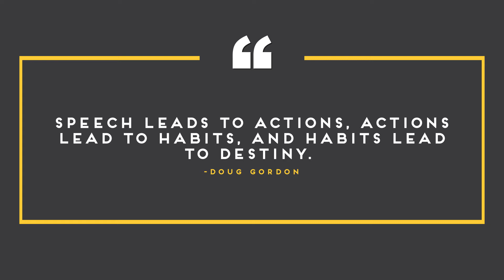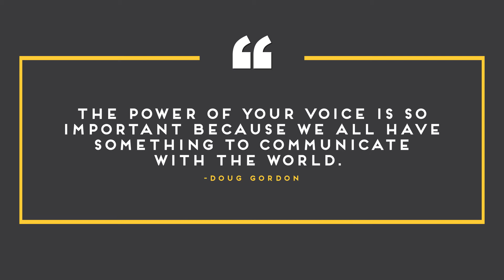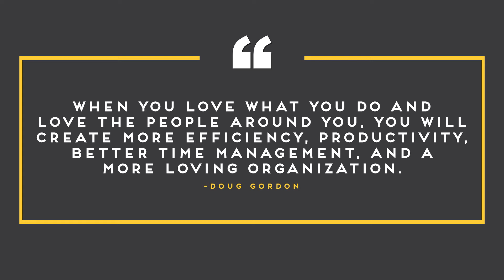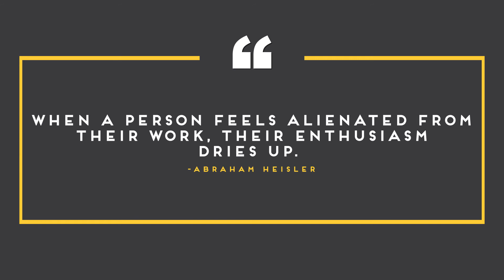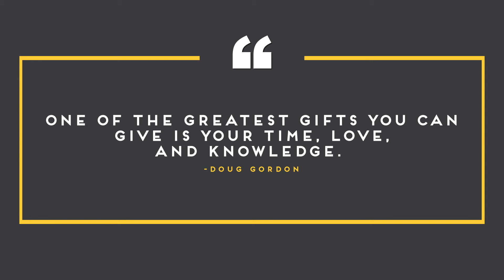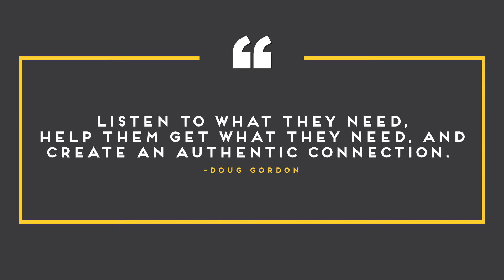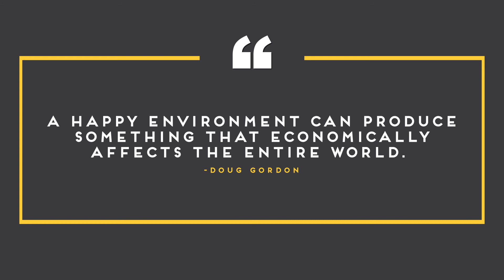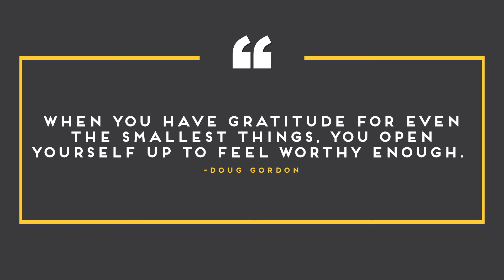Maximizing Profit & Energy with Doug Gordon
Doug Gordon is dubbed by Ireland's national newspaper as the "Big City Hitter" for his success in the financial world. In this episode of the Internal Leverage podcast, we will get to know Doug more and glean lessons from his transformational journey: how he grew a business from $50 million in revenue to $1.75 billion per annum sales and falling into ill health and a near-death experience, which woke him up to his spiritual nature and how he works with his clients to help them optimize their mindset, energy, and performance.

Essential points covered in this episode:

✔️ Understand why energy is everything. People talk about productivity and time management, but according to Doug Gordon, the most important thing is getting into your optimal state of energy. You will get more done in less time with less stress. Start with a positive thought, and you will achieve an energy-positive destiny.

✔️ The power of your voice is so important because we all have something to communicate with the world. We all come down here with a mission. The fundamental aim in life is to find that true purpose, to connect with your true self, to connect for higher meaning, and go out and live that for others.

Be able to communicate what your product or service does and how it makes the customer have a better life. Doing so allows you to collectively collaborate as a team and achieve a real sense of purpose rather than just the need to work for a living.

✔️ Learn to put your thinking C.A.P. on —

C is for "creating" vision and a plan, "communicating" that vision with other people to make a "connection" and order to "collaborate" with them in a community manner.

A is for "aligning" your mission with other people and having the "awareness" of where you are and what you're looking to "achieve" as a team.

P is for purpose and also for passion. It's all about enthusiasm and energy. When you love what you do and love for the people around you, your love for your product or service, and a love for the clients you're dealing with, I would say love is an acronym for lots of vibrant energy. You will create more efficient productivity, better time management, and a more enjoyable, loving job and loving organization.

✔️ The greatest gift you can give another person is your presence. And that's why they call it the "present moment." And if you can really listen and give them two ears and actively be attentive to what they say, as people tend to try to outdo others and impress them. If you can provide them that ear, listen to what they need, and help them get what they need, you create a connection — an authentic connection.

About Doug Gordon:

Doug is an international speaker and radio presenter of the show "INSPIRATIONAL PEOPLE, INSPIRATIONAL STORIES" on 103.2 Dublin City FM with 140K live listeners every show. His guests have included Jack Canfield, Dr. John Demartini, Lisa Nichols, Stephen Covey, and many international sports stars, politicians, film stars & N.Y. Times bestsellers.
His goal is to help many people connect to their true selves to complete their true missions in life. His book High-Performance Success without Stress is coming out soon.

Internal Leverage is an exploration into the inner game of business. Through interviews and anecdotes, we'll dive deep into the psychology, performance strategies, and daily routines of highly successful game changers and find out what gives them internal Leverage making it to six, seven, eight, even nine-figure income levels.

Optimize your mindset, habits, and routines for success!

FIND ME ON:
Clubhouse: @abrahamheisler